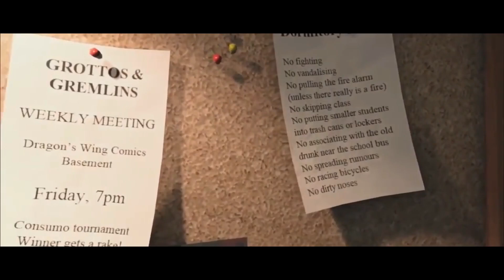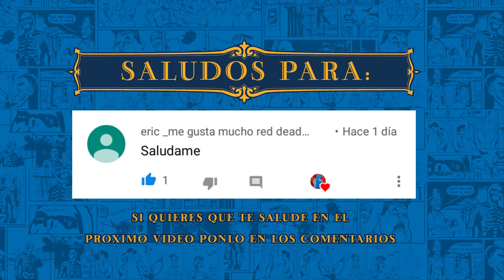BULLY 2 : COSAS QUE QUEREMOS PARA EL JUEGO - Canis Canem Edit 2 Informacion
(Canis Canem Edit 2 Informacion - COSAS QUE QUEREMOS PARA BULLY 2 ) Hoy os voy a enseñar las 5 cosas que los fans de Canis Canem Edit quieren ver en el proximo Bull 2. Mucha gente quiere que Jimmy Hopkins regrese al siguiente titulo, que la historia o trama principal tenga pocos estereotipos de adolescente, que se pueda interactuar con alumnos,profesores, gente de la ciudad como lo que hay en Rdr 2, y mas cosas que hay en el video.

En este canal se habla de toda la informacion de Red Dead Redemption 2. Las mejores curiosidades, misterios, easter eggs y detalles de Rdr 2 estan en este canal, asi que no te pierdas ningun video. Ademas de Rdr 2 y Rdr 1 tambien hablo otros juegos de Rockstar Games como por ejemplo Grand Theft Auto 5, Max Payne 3, Bully, Manhunt, Midnight Club, L.A Noire, Red Dead Revolver.
VIDEO CREADO Y EDITADO POR FIREX HD.

Tags (IGNORAR):
Bully 2,canis canem edit, cuando saldra bully 2, jimmy bully, gary bully, firex hd, firex rdr,